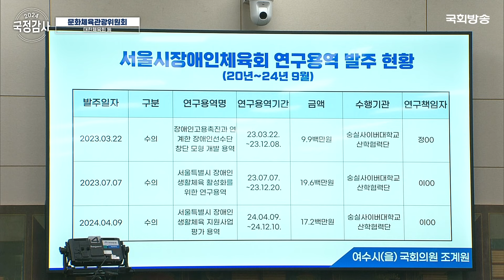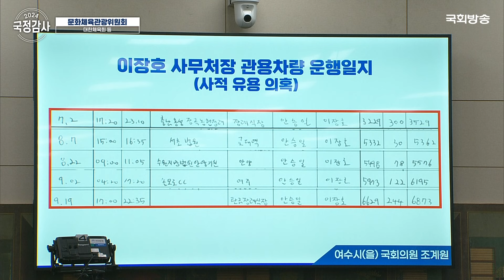"제자 특혜의혹…계약직 합격 후 9급 일반직으로 합격?" 조계원 더불어민주당 의원 | 문체위 국정감사 (24.10.22.) | 국회방송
[2024 국정감사 문화체육관광위원회]
대한체육회, 국민체육진흥공단, 대한장애인체육회, 태권도진흥재단, 한국체육산업개발, 스포츠윤리센터

📣10. 22.(화) 10:00
📌조계원(더불어민주당)